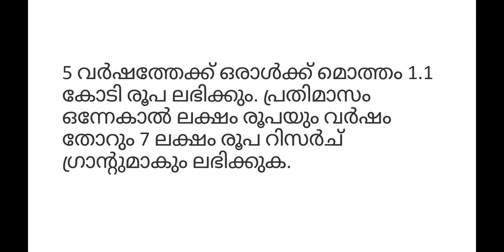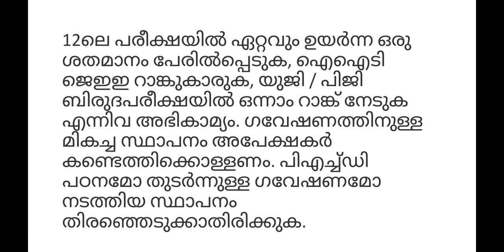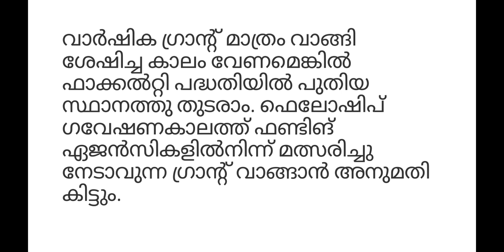യുവശാസ്ത്രജ്ഞർക്ക് ഇൻസ്പയർ ഫെലോഷിപ്; ഒരാൾക്ക് 1.1 കോടി രൂപ.INSPIRE FELLOWSHIP 2021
INSPIRE FELLOWSHIP

യുവശാസ്ത്രജ്ഞർക്ക് ഇൻസ്പയർ ഫെലോഷിപ്; ഒരാൾക്ക് 1.1 കോടി രൂപ

യുവശാസ്ത്രജ്ഞർക്ക് കേന്ദ്ര ശാസ്ത്രസാങ്കേതിക വകുപ്പ് നൽകുന്ന ഇൻസ്പയർ ഫെലോഷിപ്പിന് ഒക്ടോബർ 4 വരെ അപേക്ഷിക്കാം.

5 വർഷത്തേക്ക് ഒരാൾക്ക് മൊത്തം 1.1 കോടി രൂപ ലഭിക്കും. പ്രതിമാസം ഒന്നേകാൽ ലക്ഷം രൂപയും വർഷം തോറും 7 ലക്ഷം രൂപ റിസർച് ഗ്രാന്റുമാകും ലഭിക്കുക.

യോഗ്യത: സയൻസ്, മാത്‌സ്, എൻജിനീയറിങ്, ഫാർമസി, മെഡിസിൻ, അഗ്രികൾചറുമായി ബന്ധപ്പെട്ട വിഷയങ്ങൾ എന്നിവയൊന്നിലെ പിഎച്ച്ഡി വേണം. 12–ാം ക്ലാസ് മുതൽ പരീക്ഷകൾക്കെല്ലാം 60 % മാർക്കോ തുല്യ ഗ്രേഡോ നേടിയിരിക്കണം. പിഎച്ച്ഡി ഗവേഷണപ്രബന്ധം സമർപ്പിച്ചു കാത്തിരിക്കുന്നവരെയും പരിഗണിക്കും. പക്ഷേ 3 മാസത്തിനകം പിഎച്ച്ഡി നേടിയാലേ അവാർഡ് ലഭിക്കൂ.

2021 ജനൂവരി ഒന്നിന് 32 വയസ്സു കവിയരുത്. വനിതകൾക്കും പട്ടികവിഭാഗക്കാർക്കും 37 വരെയാകാം; ഭിന്നശേഷിക്കാർക്കു 42 വരെയും. നിലവാരമുള്ള ജേണലുകളിൽ ഗവേഷണവൈഭവം തെളിയിക്കുന്ന പേപ്പറുകൾ പ്രസിദ്ധീകരിച്ചിട്ടുണ്ടാവണം

ശാസ്ത്രസാങ്കേതികവകുപ്പ് ഇന്ത്യൻ നാഷനൽ സയൻസ് അക്കാദമിയുമായി (INSA) കൈകോർത്ത് ത്രിതല പദ്ധതിപ്രകാരം ഫെലോകളെ തിരഞ്ഞെടുക്കും.നിലവിലെ ഗവേഷകർക്കും അപേക്ഷിക്കാം. പക്ഷേ ഫെലോഷിപ് കിട്ടുമ്പോൾ ഇപ്പോഴത്തെ സ്ഥാനം ഉപേക്ഷിക്കണം. ലീൻ, ഡപ്യൂട്ടേഷൻ മുതലായവ അനുവദിക്കില്ല.

12ലെ പരീക്ഷയിൽ ഏറ്റവും ഉയർന്ന ഒരു ശതമാനം പേരിൽപ്പെടുക, ഐഐടി ജെഇഇ റാങ്കുകാരുക, യുജി / പിജി ബിരുദപരീക്ഷയിൽ ഒന്നാം റാങ്ക് നേടുക എന്നിവ അഭികാമ്യം. ഗവേഷണത്തിനുള്ള മികച്ച സ്ഥാപനം അപേക്ഷകർ കണ്ടെത്തിക്കൊള്ളണം. പിഎച്ച്ഡി പഠനമോ തുടർന്നുള്ള ഗവേഷണമോ നടത്തിയ സ്ഥാപനം തിരഞ്ഞെടുക്കാതിരിക്കുക.

ഗവേഷണത്തിനു ചേരുന്നത് സ്വകാര്യസ്ഥാപനത്തിലാണെങ്കിൽ 7 ലക്ഷം രൂപ വാർഷിക ഗ്രാന്റ് മാത്രമേ കിട്ടൂ. പ്രതിമാസ ഫെലോഷിപ്പില്ല. അങ്ങനെയുള്ളവരുടെ ഫെലോഷിപ് അതതു സ്ഥാപനം നൽകണം.ഫെലോഷിപ് വാങ്ങുന്നതിനിടെ സ്ഥിരംജോലി കിട്ടിപ്പോകുന്നപക്ഷം മാസ ഫെലോഷിപ് നിർത്തലാക്കും.

വാർഷിക ഗ്രാന്റ് മാത്രം വാങ്ങി ശേഷിച്ച കാലം വേണമെങ്കിൽ ഫാക്കൽറ്റി പദ്ധതിയിൽ പുതിയ സ്ഥാനത്തു തുടരാം. ഫെലോഷിപ് ഗവേഷണകാലത്ത് ഫണ്ടിങ് ഏജൻസികളിൽനിന്ന് മത്സരിച്ചു നേടാവുന്ന ഗ്രാന്റ് വാങ്ങാൻ അനുമതി കിട്ടും.